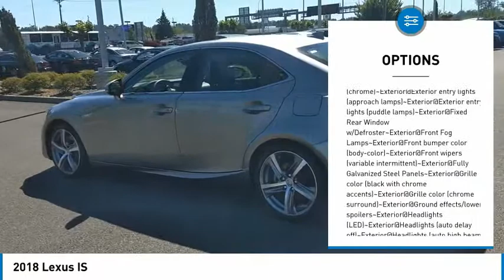2018 Lexus IS AP4065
2018 Lexus IS

Larson Audi
1701 Alexander Ave E

Silver 2018 Lexus IS 300 AWD 6-Speed Automatic 3.5L V6 DOHC Dual VVT-i 24V AWD, Black w/NuLuxe Seat Trim, Bluetooth wireless data link for hands-free phone, Dual zone climate controls - driver and passenger, Heated Seats, Keyless Entry, Leather Seats, Navigation, Sunroof, Heated & Ventilated Front Bucket Seats, Premium Package.